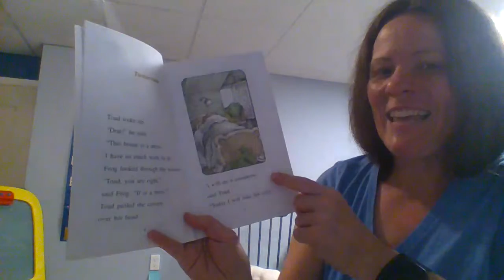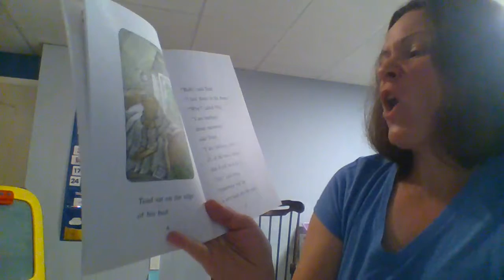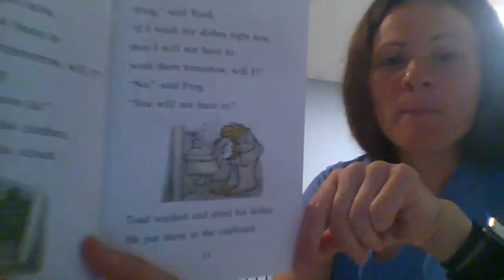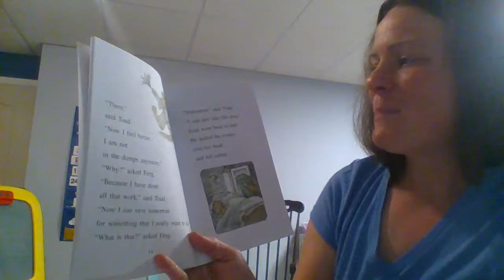Days with Frog and Toad- Chapter 1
Chapter 1- Tomorrow

What is something that you can do today, so you don't have extra work to do it tomorrow?